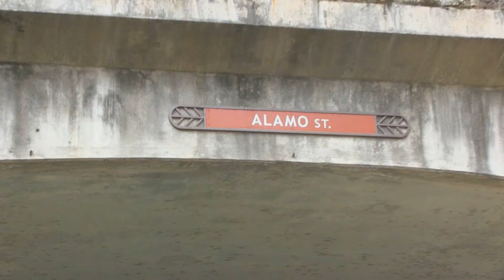The San Antonio River Walk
The San Antonio River Walk is a network of walkways along the banks of the San Antonio River, one story beneath the streets of San Antonio, Texas, USA